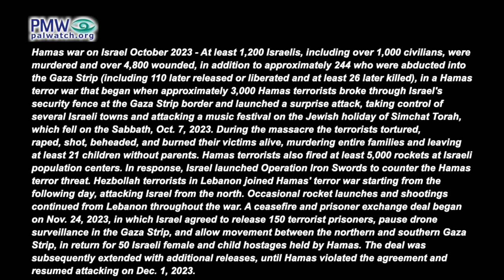Boy from Gaza wants to “die as a Martyr”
Boy: “We are the generation of the future. We’ll wave the flags of Jihad in Palestine and liberate it. We stand firm on our land and remain in the Bureij refugee camp despite the Israeli occupation’s threats (i.e., Israeli warnings to evacuate combat zones in Gaza). We’ll not leave our land, we’re remaining in our homes… We stand firm on our land, and if the occupation (i.e., Israel) approaches us, we’ll resist. We want to resist, even if they shoot us. We want to die as Martyrs. I’m not afraid, I want to die as a Martyr, that’s fine. We salute the resistance in Palestine.”
[“The Palestinian Center for Information” (Hamas), X (Twitter) account, Dec. 26, 2023]

Hamas war on Israel October 2023 - At least 1,200 Israelis, including over 1,000 civilians, were murdered and over 4,800 wounded, in addition to approximately 244 who were abducted into the Gaza Strip (including 110 later released or liberated and at least 26 later killed), in a Hamas terror war that began when approximately 3,000 Hamas terrorists broke through Israel's security fence at the Gaza Strip border and launched a surprise attack, taking control of several Israeli towns and attacking a music festival on the Jewish holiday of Simchat Torah, which fell on the Sabbath, Oct. 7, 2023. During the massacre the terrorists tortured, raped, shot, beheaded, and burned their victims alive, murdering entire families and leaving at least 21 children without parents. Hamas terrorists also fired at least 5,000 rockets at Israeli population centers. In response, Israel launched Operation Iron Swords to counter the Hamas terror threat. Hezbollah terrorists in Lebanon joined Hamas' terror war starting from the following day, attacking Israel from the north. Occasional rocket launches and shootings continued from Lebanon throughout the war. A ceasefire and prisoner exchange deal began on Nov. 24, 2023, in which Israel agreed to release 150 terrorist prisoners, pause drone surveillance in the Gaza Strip, and allow movement between the northern and southern Gaza Strip, in return for 50 Israeli female and child hostages held by Hamas. The deal was subsequently extended with additional releases, until Hamas violated the agreement and resumed attacking on Dec. 1, 2023.